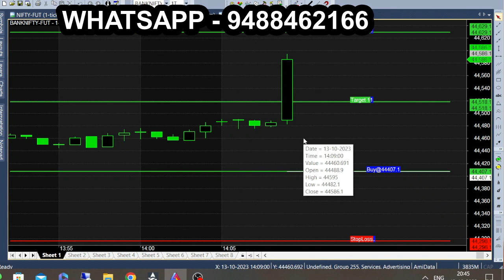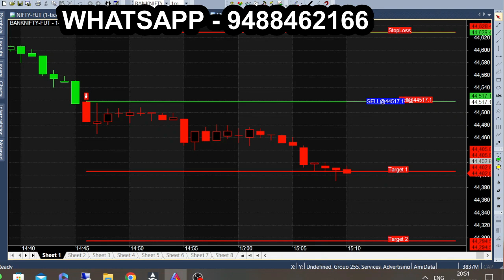Most Accurate Automatic Robot Indicator with 98+ Accuracy Points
Automatic Robot like Indicate, for Buy Sell Calls Trading in Bank Nifty Future & Option